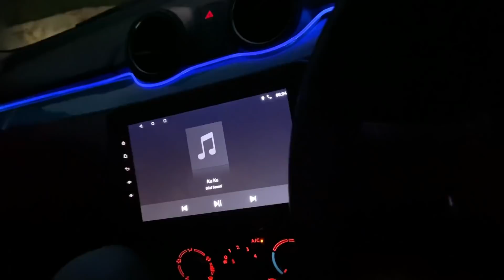CHAPRI BOYS ATTACKED MY SWIFT 🤬गाड़ी तोड़ दूँगा तेरी 👊 WORST ROAD TRIP EVER ❗️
CHAPRI BOYS ATTACKED MY SWIFT 🤬 WORST ROAD TRIP EVER ❗️